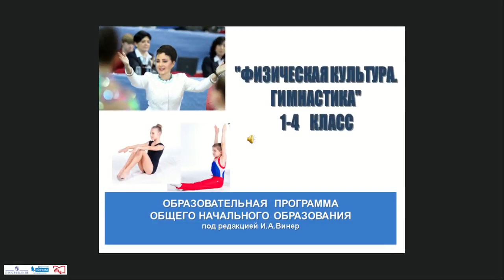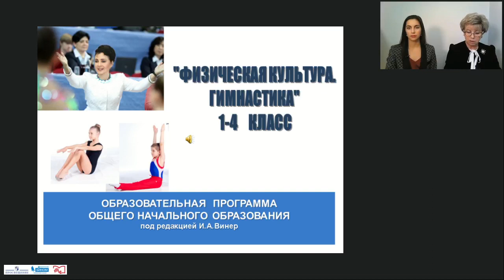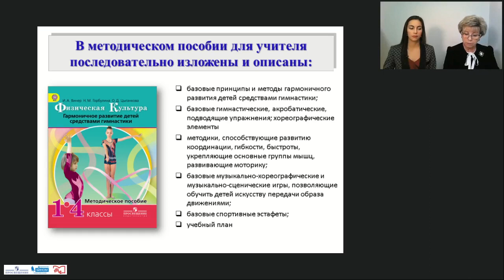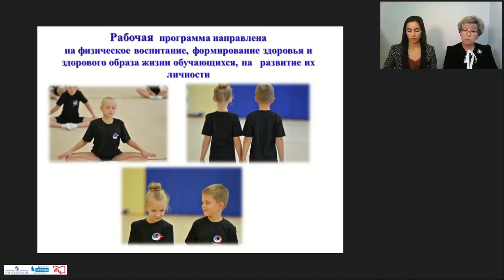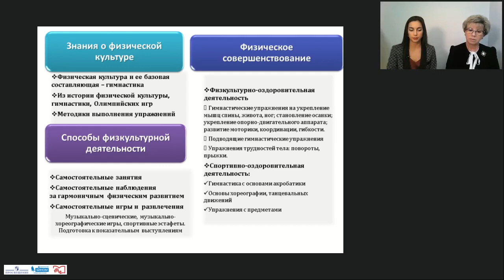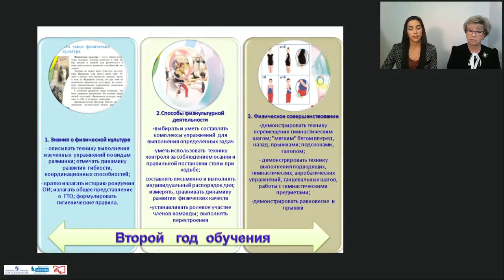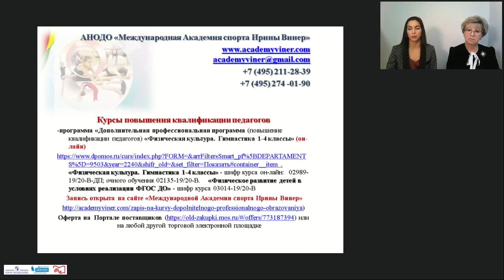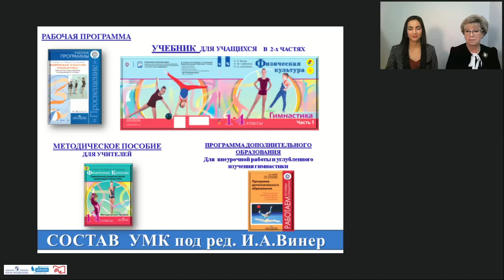Физическая культура. Гимнастика 1-4 классы. Особенности проекта нового ФГОС начального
Цыганкова Ольга Дмитриевна, кандидат экономических наук, директор автономной некоммерческой организации дополнительного образования  «Международная Академия спорта Ирины Винер», член Экспертного Совета при Правительстве России;
Кузнецова (Путинцева) Светлана Юрьевна, мастер спорта международного класса, Чемпионка Мира, Европы.